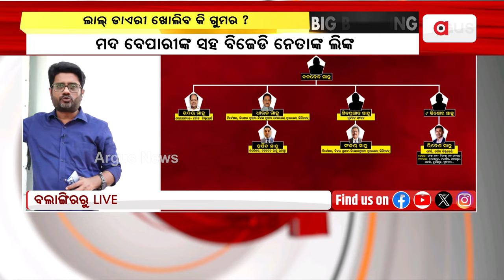All You Need To Know About Red Diary Suspense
ଲାଲ୍ ଡାଏରୀ ଖୋଲିବ କି ମଦ ସାମ୍ରାଜ୍ୟର କଳା ଗୁମର ? || Red Diary suspense